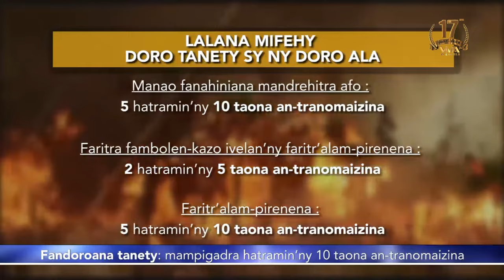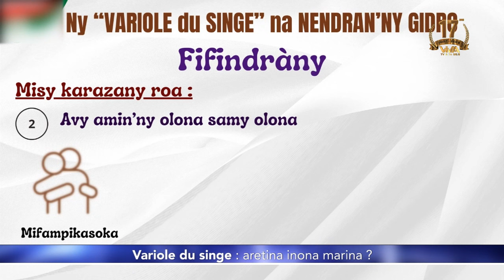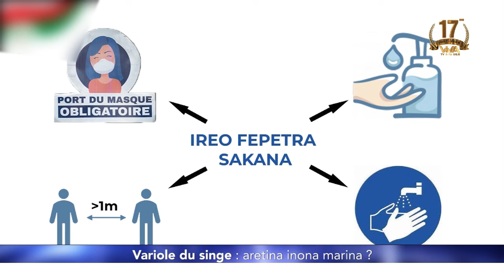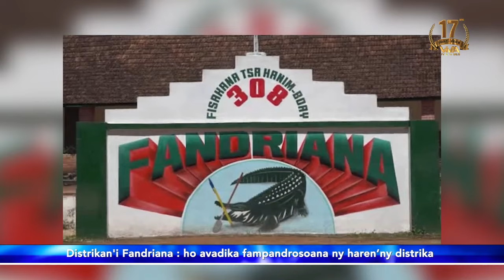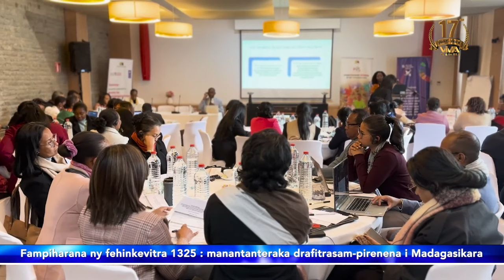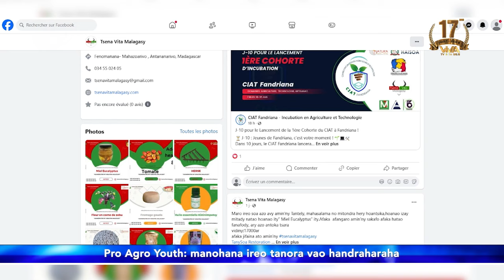Journal VM │ Viva Tv Madagascar │20 Août 2024